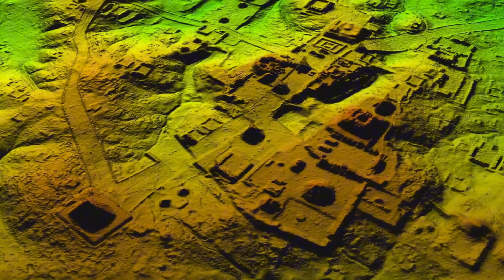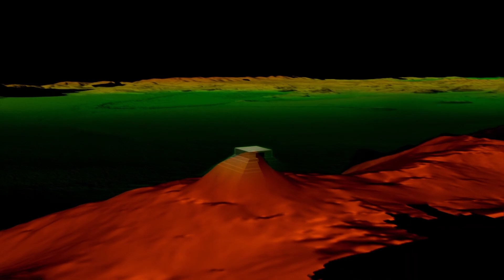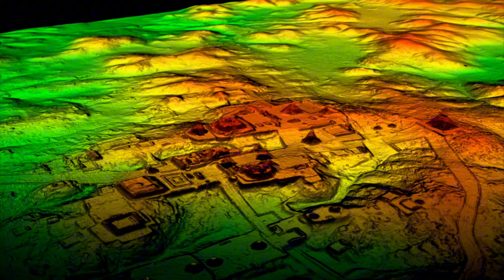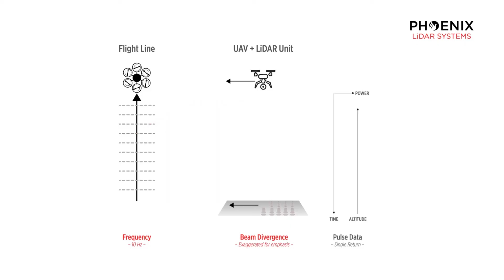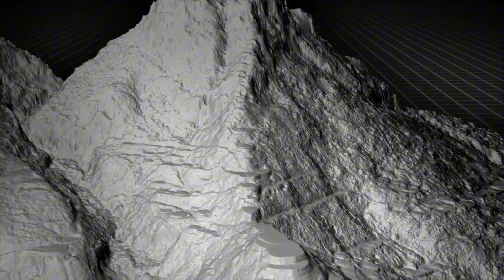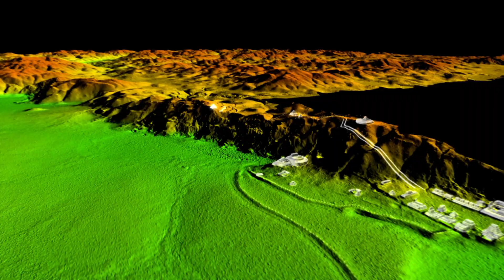LiDAR Just Revealed a Lost Amazon Megacity Bigger Than Manhattan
For 2,500 years, the Amazon rainforest hid a secret larger than we ever imagined.
In this video, we uncover the lost mega-city of the Upano Valley—an ancient urban complex that rivals the scale of modern metropolises. Using advanced LiDAR technology, archaeologists have finally stripped away the jungle canopy to reveal a sophisticated civilization of roads, plazas, and farms that challenges everything we thought we knew about history.
This isn't just a few huts in the jungle; it's a "lost world" discovery that changes the map of ancient South America forever.
In this video, we cover:

The Upano Valley Discovery: How LiDAR technology revealed a 300 sq km urban complex hiding in plain sight.
Ancient Engineering: The massive road networks and agricultural systems that supported a population of thousands.
The Mystery of Collapse: Why did this thriving civilization vanish, and what does it tell us about the "pristine" Amazon?

⏱️ Chapters
0:00 The Amazon's 2,500-Year-Old Secret
1:46 The Myth of the "Empty" Rainforest
3:17 LiDAR Reveal: Stripping Away the Jungle
6:28 The Urban Grid: Larger than Manhattan?
8:00 Engineering a Rainforest Metropolis
11:03 The Great Collapse
13:45 Conclusion: Rewriting History